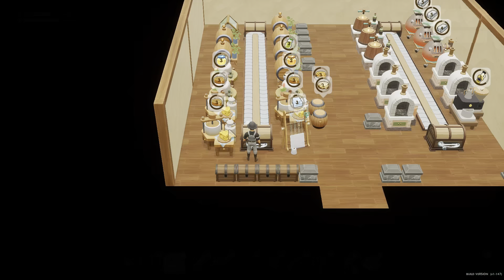AYO KITA TAMBANG BIJIH OSMIUM SEBANYAK BANYAKNYA - Coral Island Gameplay PART 195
Coral Island Indonesia Gameplay
Bahasa Indonesia

Coral Island gameplay (PART 195)
Tahun Kedua, Bulan ke 3
Musim Gugur - Tanggal 27

Coral Island sendiri adalah game bergenre Adventure RPG Simulasi garapan Stairway Games yang dirilis oleh publisher Humble Games. Buat kamu yang pernah atau sering memainkan "Harvest Moon" atau seri Story of Seasons, harusnya sudah tidak asing dengan cara memainkan Coral Island. Di sini, pemain bisa membuat pertaniannya sendiri, di mana mereka bisa bercocok tanam, memelihara hewan, serta membangun relasi pertemanan atau romantis dengan para penduduk di sekitar tempat tinggalnya.

Ceritanya, pemain meninggalkan kehidupan di kota besar bernama Pokyo, untuk memulai hidup barunya di sebuah daerah bernama Coral Island. Tak hanya untuk membangun pertanian, pemain juga harus membuat Coral Island menjadi tempat yang lebih baik. Selain itu, pemain juga bisa melakukan berbagai aktivitas di dalam game. Seperti menambang di gua, menyelam di lautan, memancing dan banyak lainnya.